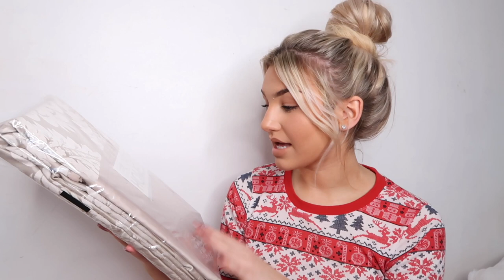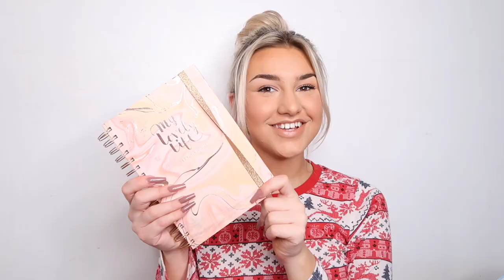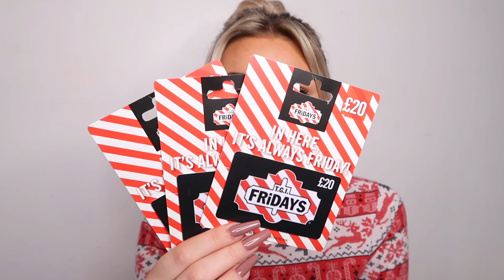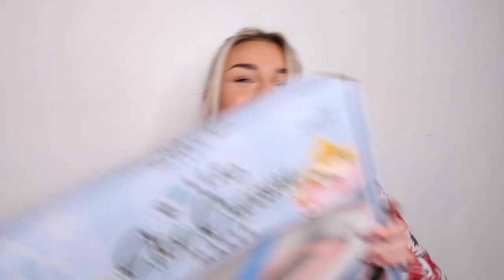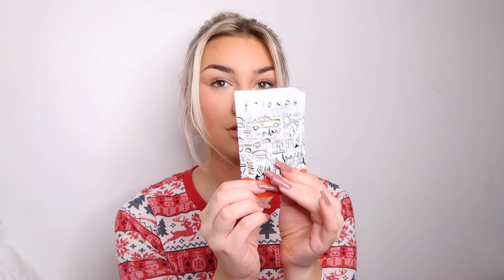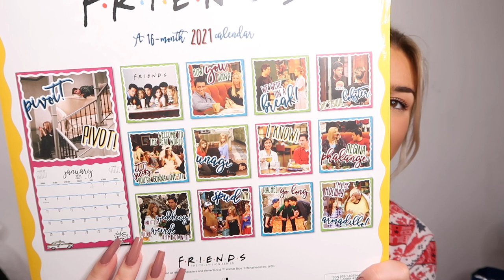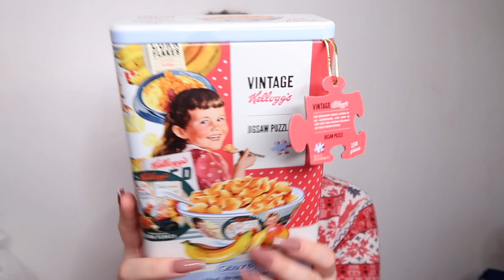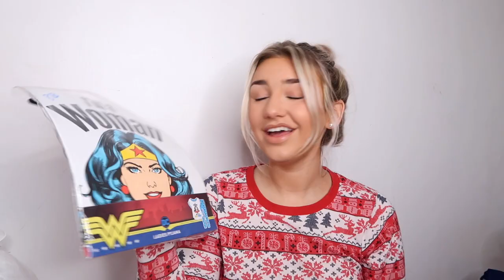WHAT I GOT FOR CHRISTMAS 2020